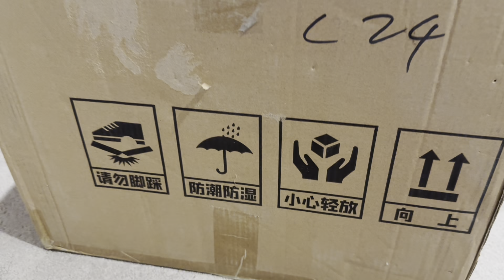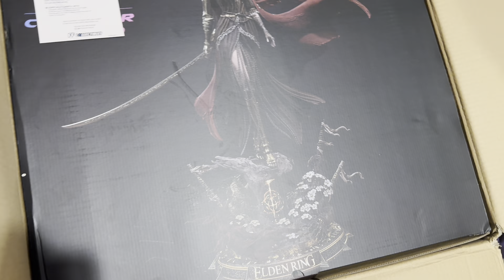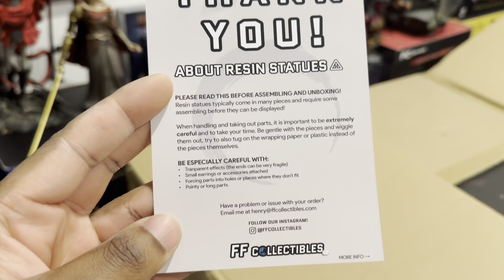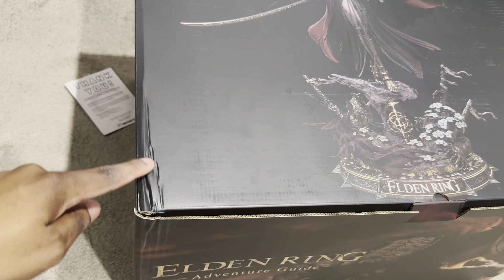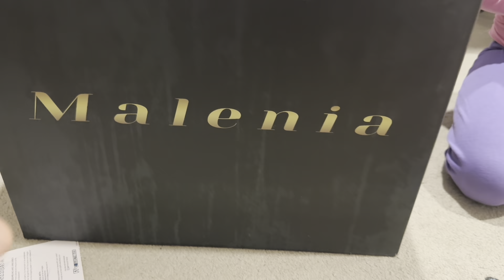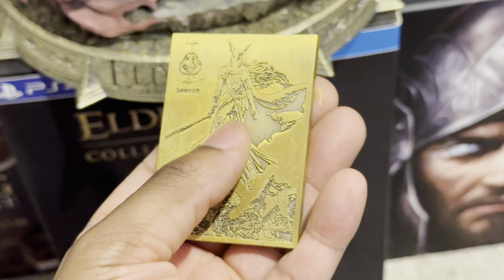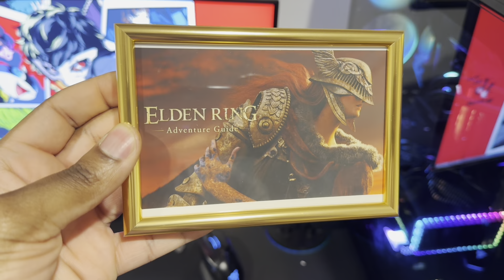COOLBEAR STUDIO – ELDEN RING: MALENIA, BLADE OF MIQUELLA UNBOXING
ELDEN RING: MALENIA, BLADE OF MIQUELLA

DESCRIPTION:

STUDIO NAME: COOLBEAR STUDIO

GAME: ELDEN RING

EXPECTED RELEASE DATE: Q1 2024 (DELAYED)

EXPECTED ARRIVAL: Q1 2024 - Q2 2024

LIMITED EDITION: 188 PC WORLDWIDE

SCALE: 1:4

CONFIGURATION:

VERSION A

Malenia head with helmet + body with covered up top + platform base with LED + limited edition numbered metal nameplate
VERSION B

Malenia head without helmet + body with covered up top + platform base with LED + limited edition numbered metal nameplate
VERSION C

Malenia head with helmet + body with revealing top + platform base with LED + limited edition numbered metal nameplate
VERSION D

Malenia head without helmet + body with revealing top + platform base with LED + limited edition numbered metal nameplate
VERSION E (18+) – NUDE ADD-ON PACKAGE

Malenia head without helmet + nude body + simple platform base
Can’t be purchased separately
MATERIALS:

Polyresin, PU, metal alloy, glass (for eyes) and LED
STATUE DIMENSIONS:

65 cm in height
59 cm in width
42 cm in depth
WEIGHT:

NOTES:

Refer to second last picture for version A,B,C and D differences.
Pictures for Version E add-on package will be added soon.
Malenia painting will be given as a pre-order bonus! (refer to last picture)
This is a MUST OWN statue for ANY lover or fan of Malenia and Elden Ring!

Product is ABSOLUTELY AUTHENTIC, GENUINE AND BRAND NEW.

THIS PRODUCT IS A LIMITED RELEASE AND WILL NOT BE MADE AVAILABLE AGAIN.